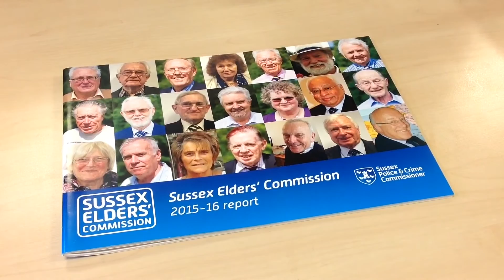World Elder Abuse Awareness Day 2016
Sussex PCC Katy Bourne talks about World Elder Abuse Awareness Day 2016 and why a new law protecting our elderly population from abuse is needed